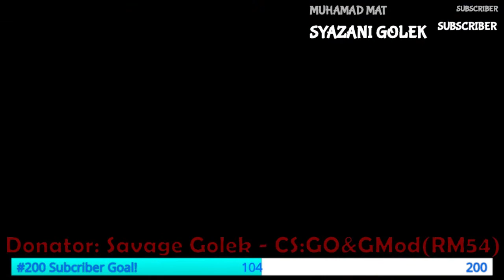GTA 5: Zombies Apocalypse - The End |Broken Engrish| Part 3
Intro Credit : Savage Golek

LiveStream Schedule
Thursday - Sunday (+8 GMT/UTC Timezone)
Session 1 ► 8PM-11PM
Session 2 ► 2AM-5AM(Sunday no LiveStream)

Recording, Editing, Uploading
Monday - Wednesday (Do Not Disturb)

Warning! no Refund or Return money after donations (ads at your own risk)
(Free Donation, Disable Adsblock to Proceed) Thank you so much for your donation and spending extra 20 second, i am really appreciate it ^_^
(Quick Donation)Thank you very much for your donation, i appreciate it ^_^

All Right to their own